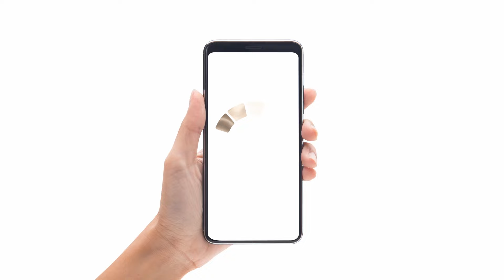Garnier Color Naturals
Formula, obogatena z olji, nahrani lase med barvanjem. Ni vam treba izbirati med nahranjenimi lasmi ali intenzivno barvo – Garnier Color Naturals zagotavlja oboje! 😍